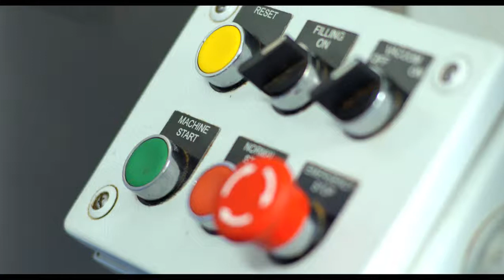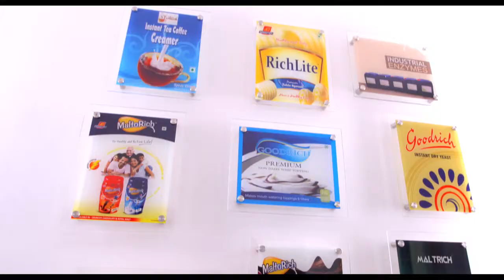Goodrich | Corporate Film | By Medien Labs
Short video of Goodrich  By Medien Labs Team